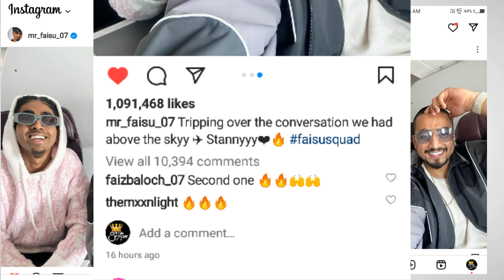Mr Faisu Share Post With Mc Stan !